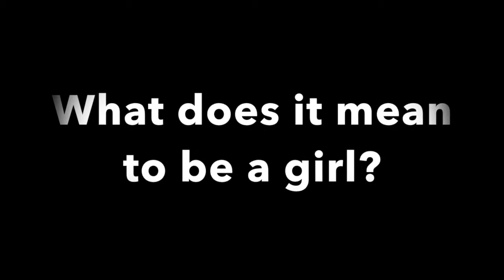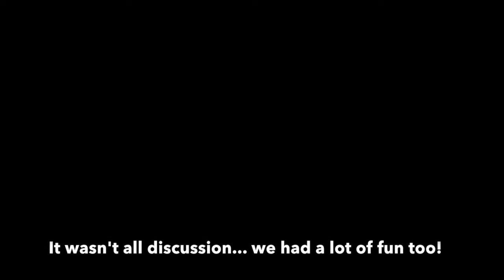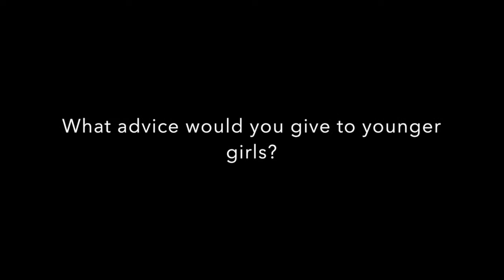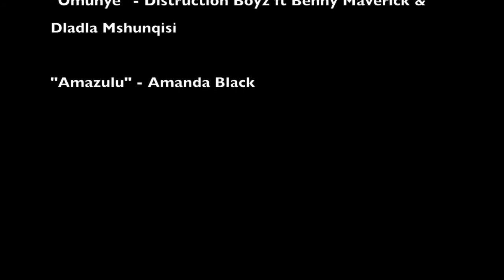Emily Clare (2018 CAPI intern) capstone project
2018 CAPI interns Emily Clare and Ainslee Arthurs spent three months working at Slangspruit Primary School in Pietermaritzburg, South Africa, with Ukulapha Community Outreach Project. This is Emily's capstone project. For more information on our internships, please